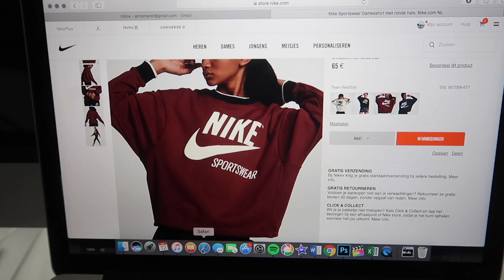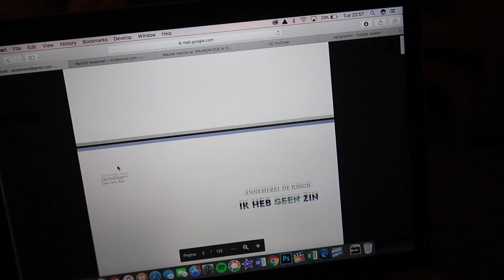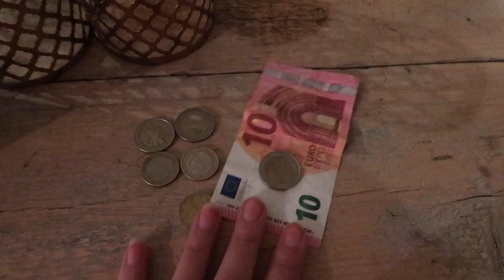SNEAK PEEK VAN MIJN BOEK - VLOG255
Bestel mijn boek 'Ik heb geen zin' vol motiverende loopverhalen om al jouw hardloopsmoesjes aan de kant te zetten. Op 3 oktober ligt hij op je deurmat!

Ik film met (op volgorde van hoe vaak ik het gebruik):
iPhone 6
iPhone 7 Plus
Canon G7X